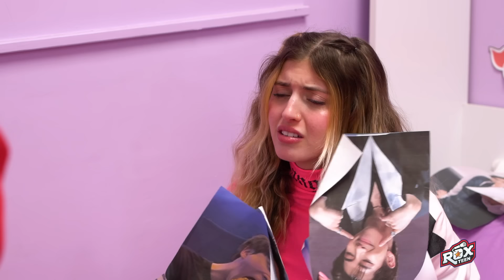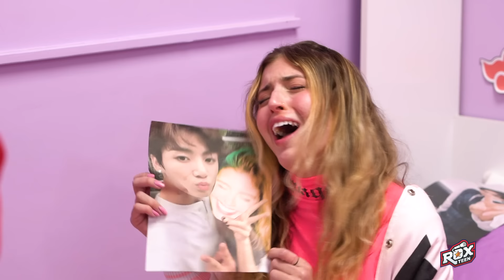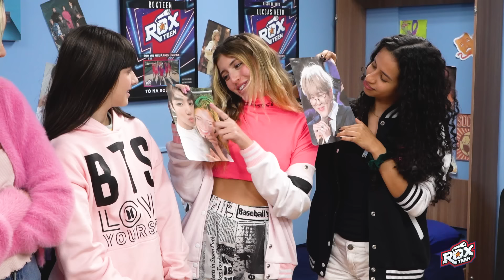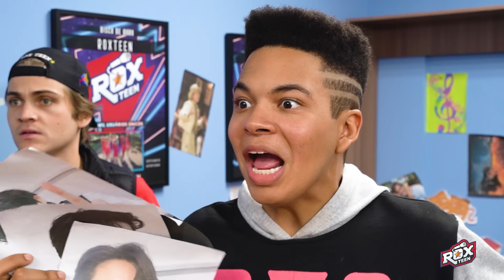GABI INVADIU A ROXTEEN!!! (BTS NA ROXTEEN)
ROXTEEN! No episódio de hoje as meninas reagem a mini pausa anunciada pelo BTS. Como elas ficaram? Assista para descobrir!